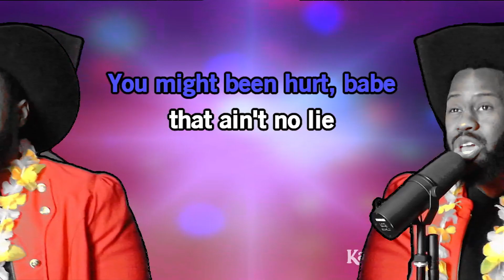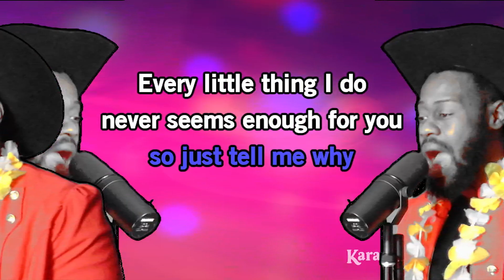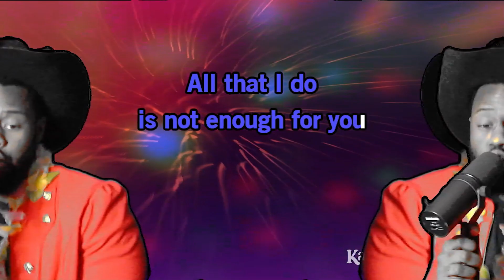It's Gonna Be Me - *NYSNC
Karaoke cover of It's Gonna Be Me - *NYSNC